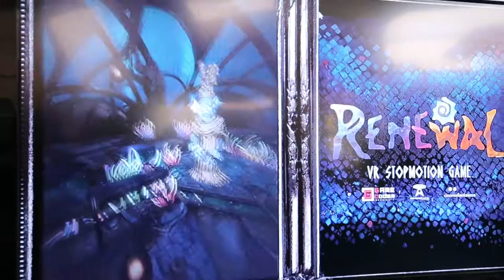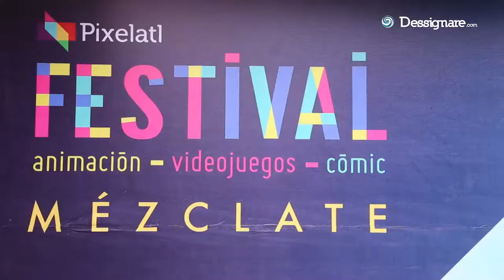Render Farm Studios | Proyectos de VR en México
Proyectos de Realidad Virtual y videojuegos México

Conoce el trabajo realizado por RenderFarm Studio para el Cineminuto animado "La creatividad rompe muros" que se promociono en el festival de Pixelatl bajo el tema Fronteras.

También da un vistazo al Videojuego VR, Sophie's Guardian y más Desarrollos de realidad virtual que nos presenta Fasto Cantu.

🎬 SOBRE EL PROYECTO:

RenderFarm Studios es una Agencia especialista en animación 3D, VFX, Transmedia, Videojuegos y Realidad Virtual.